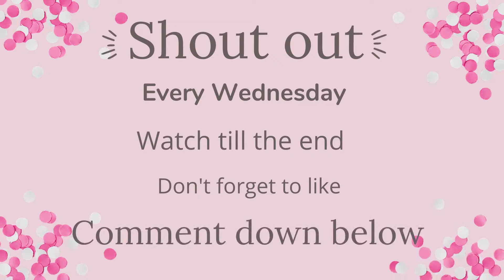Evil Nurse Swapped The Babies | Human / Zombie swap | Toca life world Mini Story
This is first day of school ( first grade ) !! Please Enjoy✨

Game Information! ✔
Name: Toca Life World
Publisher: Toca Boca
Category: Educational

Tags ( Ignore )
# Morning Routine
# Family
# Toca life world
# Toca community
# Tocatubers
# Toca life
# Toca world
# House Design
# Night Routine
# Morning Routine
# Family of 7 Routine
# Apartment Makeover
# Daily Routine
# Compilation
# Video Compilation
# Shorts